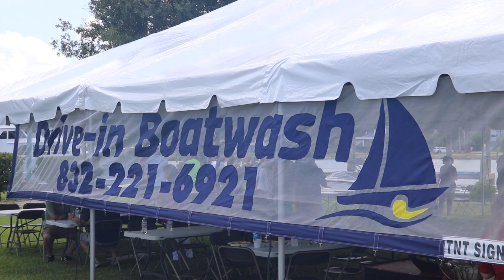Drive-in Boatwash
This video is about Drive-in Boatwash